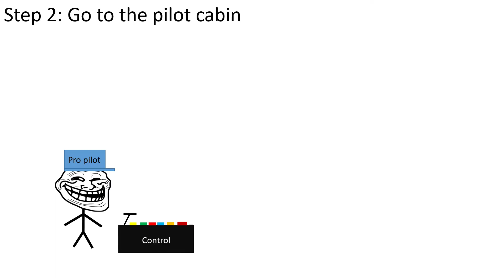How to troll people on a plane